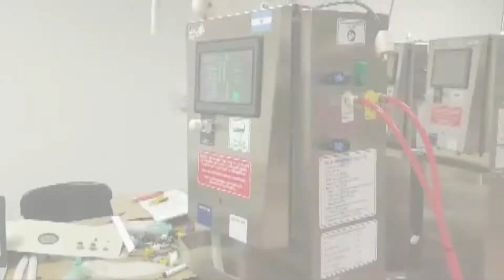UN RESPIRO EN MEDIO DE LA PANDEMIA